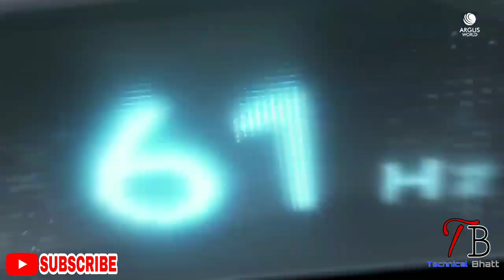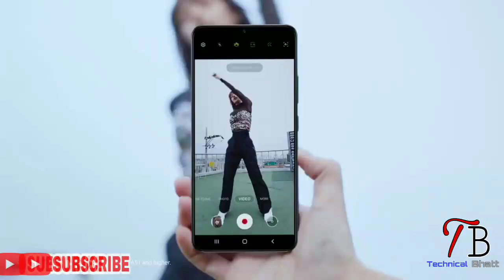redmi note 9 pro vs honor 9x.....?technicalbhatt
Hay guys
Guys ager aap bhi lena chate ho new smartphone but aap confuse ho ki konsa le konsa he batter so guys aaj ke is me hum redmi ka upcoming smartphone#redminote9pro or honor ke smartphone honor9x in dono ke bich comperision karvayenge or dekhnge kiin dono me best kon he to is video ko end tak dekhte rhiye.
Guys video start karne se pehle ager aap mere channel pr new ho to channel ko subscribe kr do me daily basses pr esi hi helpful videos lata rhta hu to unko dekhne ke liye channel ko subscribe kro or bell icon ko bhi on kr do jisse video ka notification aaapko miljaayega.
So hallo gys me hu ajay bhatt or technical bhatt youtube channel me aapka swaget he.
Look -
Display-
Redmi Note 9 Pro:- 6.67inch
Honor 9x:- 6.59inch Processiors –
Redmi Note 9 Pro:- qualcomm snapdragon 720G
Honor 9x:- kirin 410F
Cameras-
Redmi Note 9 Pro:- front camera =16MP, rear cameras=48+8+5+2MP
Honor 9x:- front camera =16MP, rear cameras=48+8+2MP
Sorege-
Redmi Note 9 Pro:- 4GB+64GB
                                   6GB+128GB
Honor 9x:- 4GB + 128GB
                    6GB + 128GB
Batterly life
Redmi Note 9 Pro:- 5020mah 18w charger
Honor 9x:- 4000mah 10w charger
Price-
Redmi Note 9 Pro:-
                                   6GB+128GB=15999/-
Honor 9x:-
                   6GB + 128GB=16999/-